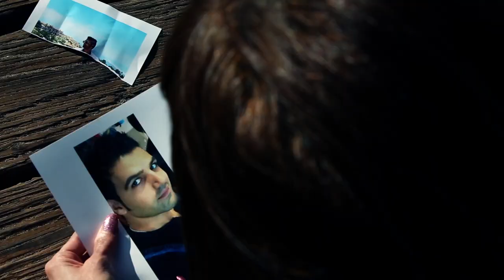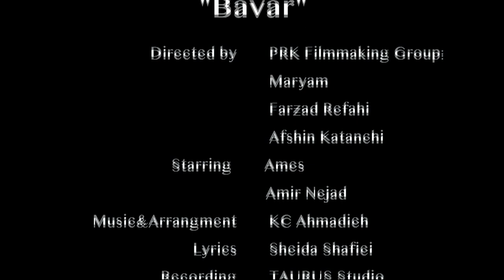Ames - Bavar (2016) HD